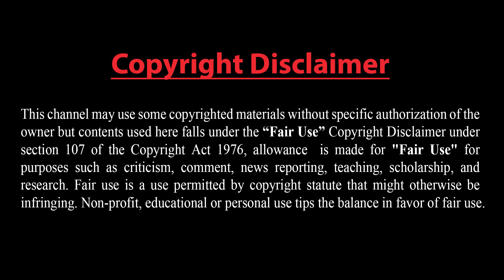হাইপারসনিক ক্ষেপণাস্ত্র উৎক্ষেপণ! ইরান পরমাণু শক্তিধর দেশে পরিণত হোক ৭০ ভাগ মানুষের প্রত্যাশা।।